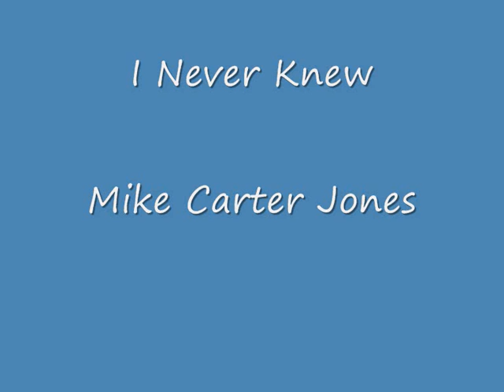I Never KNew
Little bit of jazzy protest by Mike CJ about the rate at which Karaoke and miming has been taking over live music